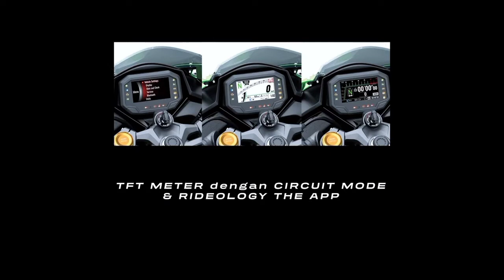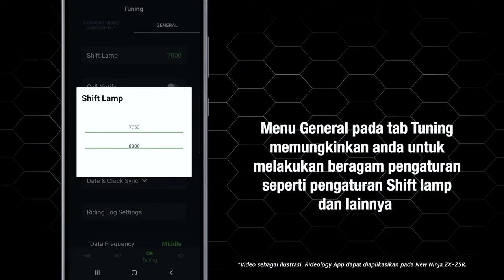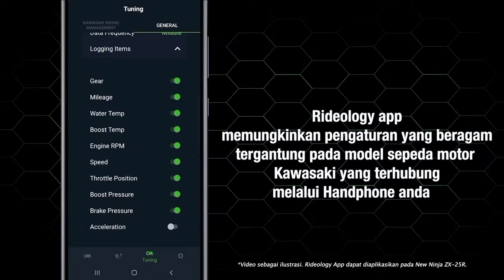New KAWASAKI ZX25R model 2023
Peluncuran produk terbaru Kawasaki Ninja ZX-25R.

Hadir dengan fitur-fitur terbarunya :

- TFT Meter (Circuit mode and Rideology The App is added) yang akan membantu kamu mengontrol pemakaian motor kamu dari handphone dengan APP Rideology.
- Selain itu Ninja ZX-25R ini sudah menggunakan LED Turn Signal Lamp pada lampu sein serta Front lamp & Tail Lamp.
- Knalpot sudah didesign special standart emisi Euro IV
- Pada model Ninja ZX-25RR sudah dilengkapi dengan Adjustable front suspension yang bisa kamu setting sesuai dengan kenyaman kita.

Harga untuk New Kawasaki Ninja ZX-25R OTR Jadetabek adalah sebagai berikut:

Ninja ZX-25R STD  = Rp 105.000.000,-
Ninja ZX-25 ABS SE = Rp 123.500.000,-
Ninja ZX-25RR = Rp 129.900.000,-